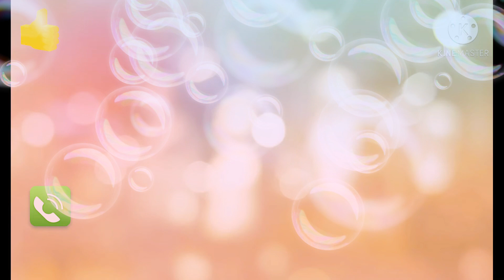New dj chicken 🐓 ringtone|creative Zaib|latest ringtone